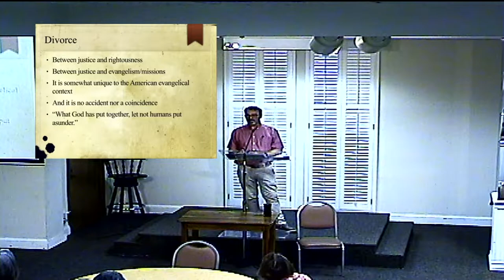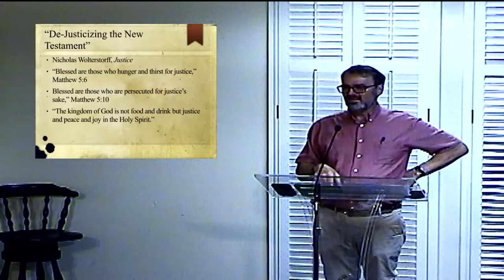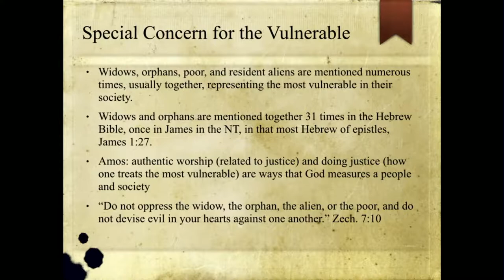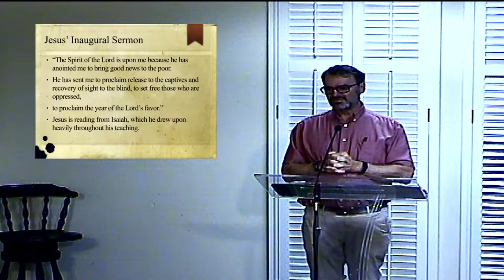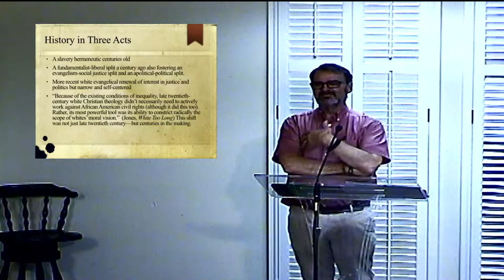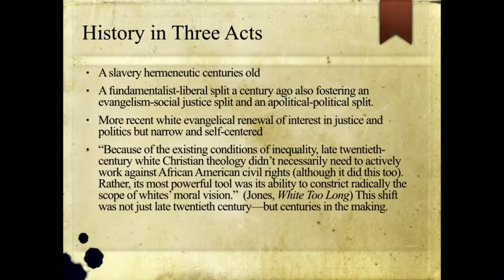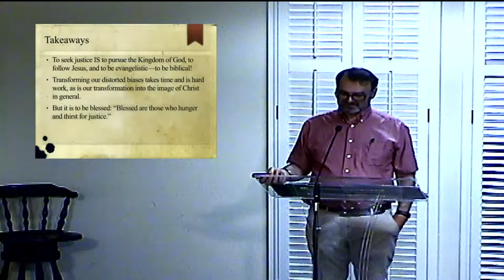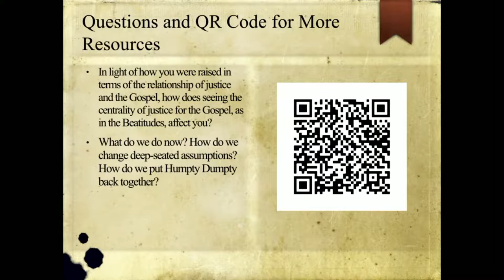July 10, 2022 - Sunday School Hour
July Sunday School Hour

Teacher Dan Stiver

Reprinted with permission under One License # A-736705. Produced by the the Members of Broadway Baptist Church, Fort Worth, Texas.